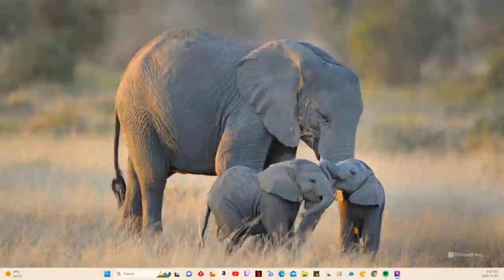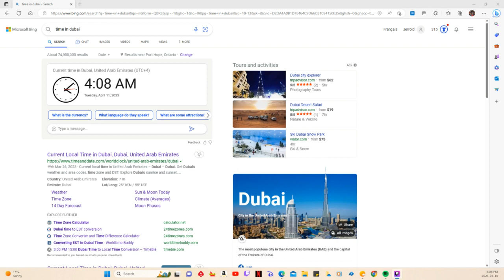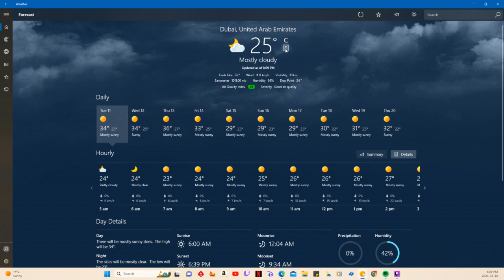Guess the Temperature April 10/2023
I look around the globe and see what the temperature is. That's it!